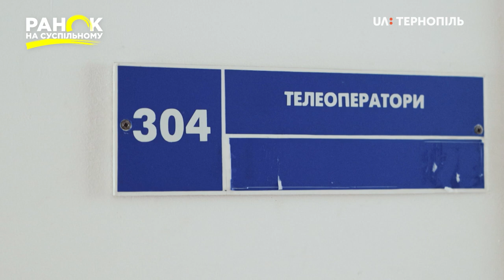День сміху на Суспільне Тернопіль - як жартують працівники. Ранок на Суспільному.